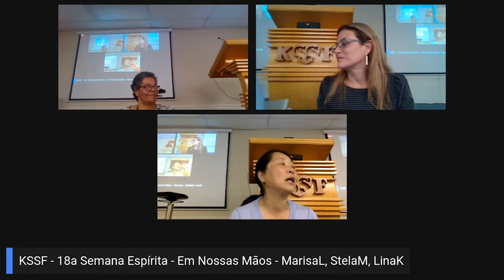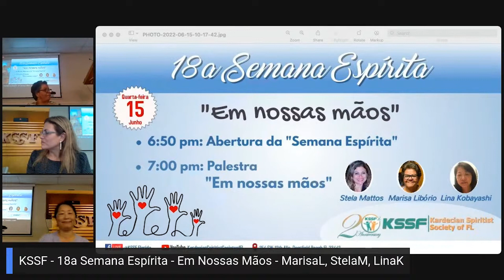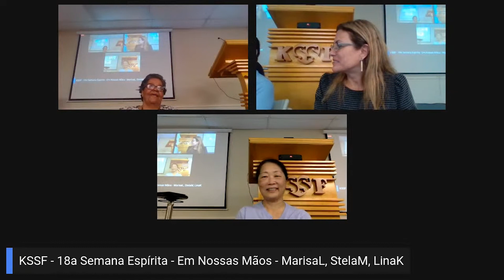"Em Nossas Mãos" - Lina Kobayashi, Marisa Libório e Stela Mattos - KSSF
Nesse vídeo as expositoras espíritas Lina Kobayashi, Marisa Libório e Stela Mattos nos trazem reflexões sobre o tema da 18a. Semana Espírita do KSSF.
Palestra "Em Nossas Mãos" com Lina Kobayashi, Marisa Libório e Stela Mattos realizada no Centro Espirita KSSF – Kardecian Spiritist Society of Florida localizado na cidade de Deerfield Beach, Florida, Estados Unidos.